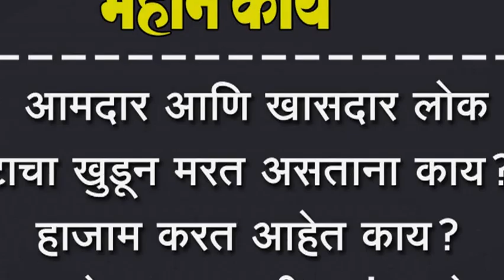आमदार आणि खासदार लोक टाचा खुडून मरत असताना काय? हाजामत करत आहेत काय? प्रमोद दादा पाटील संतापले